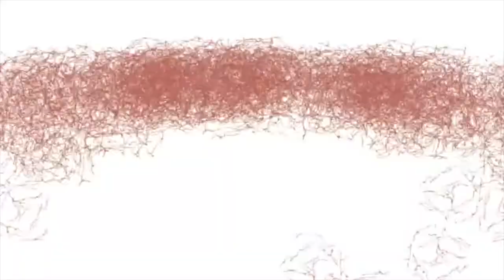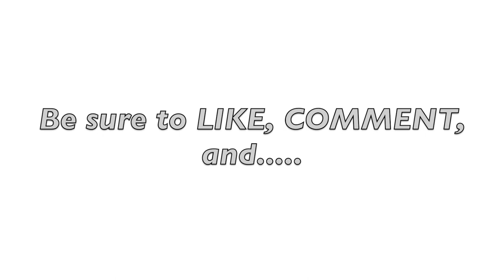STORYTIME | FIRST TIME GETTING JUMPED!!! (I GOT THE DUB)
"THIS IS A STORYTIME ABOUT MY FIRST TIME GETTING JUMPED!! HILARIOUSSSS!!"